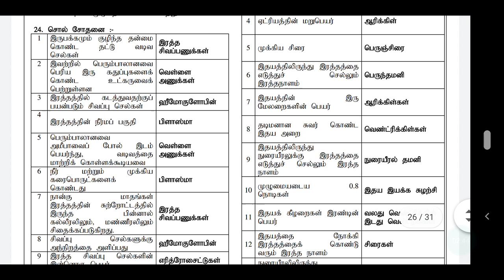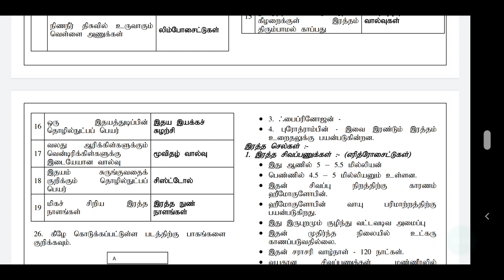11ஆம் வகுப்பு விலங்கியல் முக்கியமான ஒரு வரி வினா விடைகள் | 11th standard Zoology important points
11ஆம் வகுப்பு விலங்கியல் முக்கியமான ஒரு வரி வினா விடைகள் | 11th standard Zoology important points |